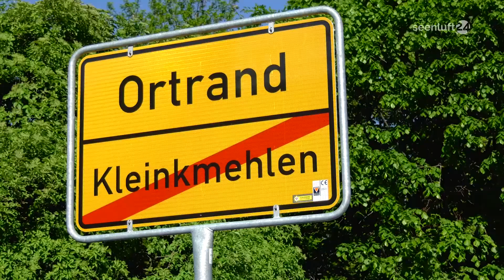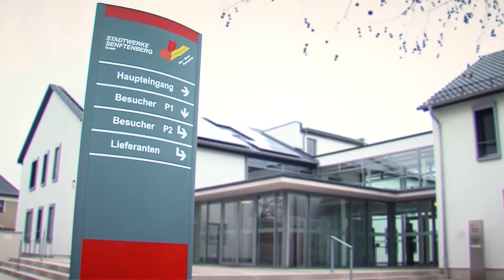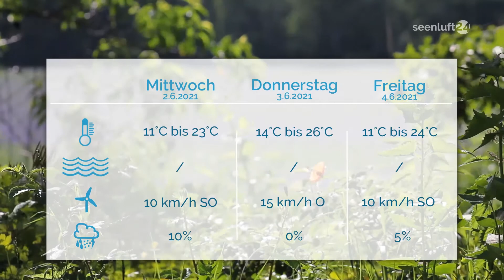DER TAG | die Nachrichten vom 01.06.2021